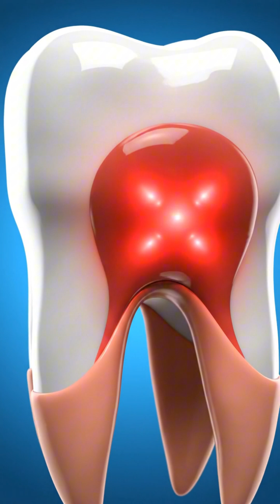Sharp Tooth Pain: What Happens Inside the Tooth?